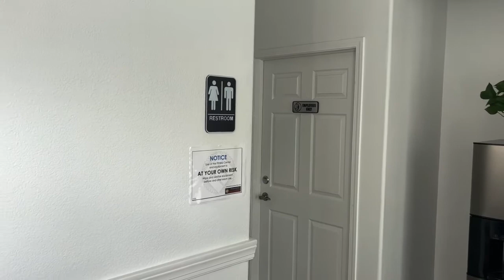Academia no condomínio que moro nos Estados Unidos.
Fiz um pequeno vídeo para mostrar como é uma academia no condomínio residencial nos Estados Unidos espero que vocês tenham gostado, se você ainda não é inscrito ✅INSCREVA-SE ✅ obrigado a todos